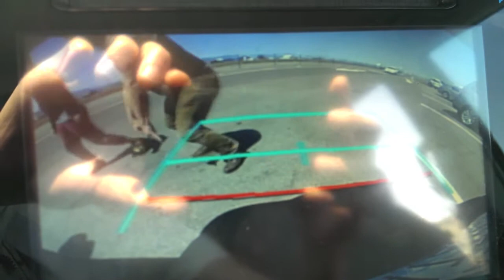Skymall - Parking Camera Video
We rented a van for tour and it had a sweet fish-eye lens parking camera on the back, so we recorded a 90's video on it...

Song is Magic Dice by Mano Negra.